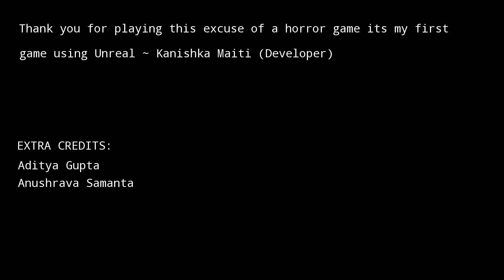TheHand creepy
Thank you all so much for watching and supporting my channel